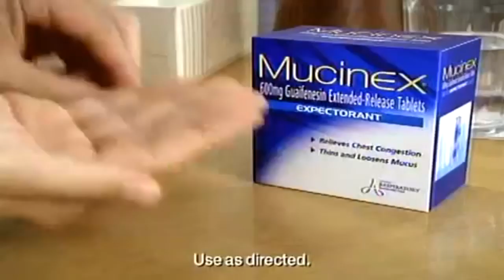Introducing Game of Thrones Edition Mucinex®